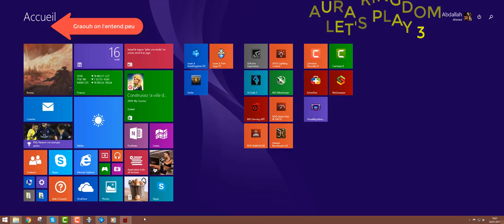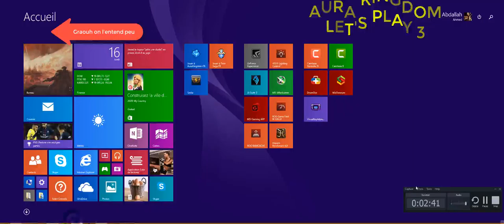AURA KINGDOM LET'S PLAY L'histoir de Graouh #3